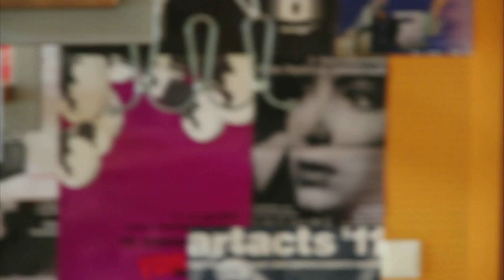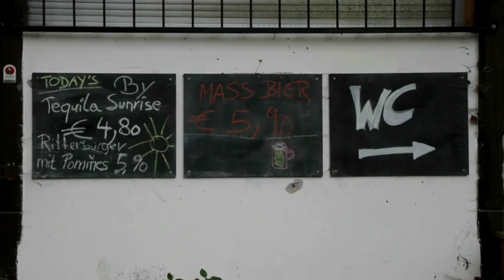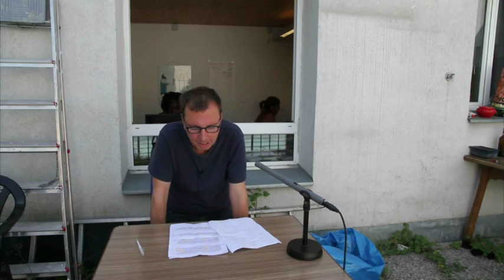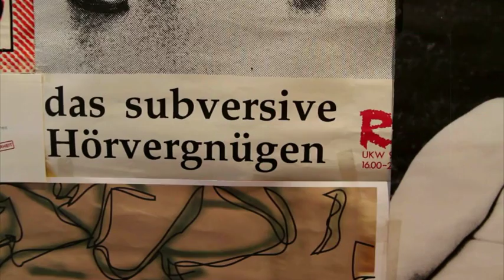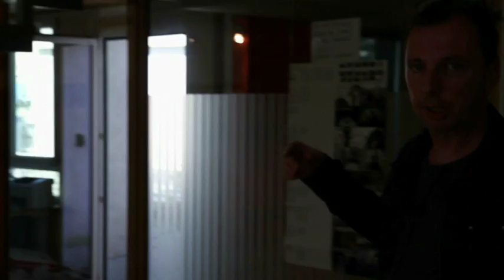Hundertfünfkommaneun 2/3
Die über 20jährige Geschichte des Freien Radios Innsbruck FREIRAD 105,9 von den Anfängen als Pirat in den späten 1980ern bis heute.